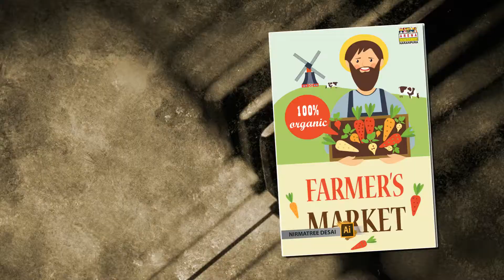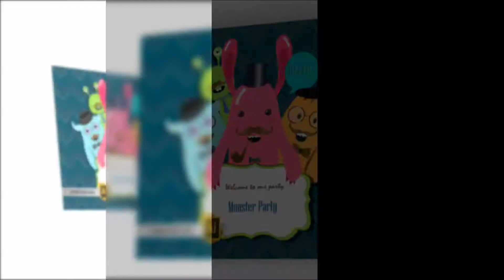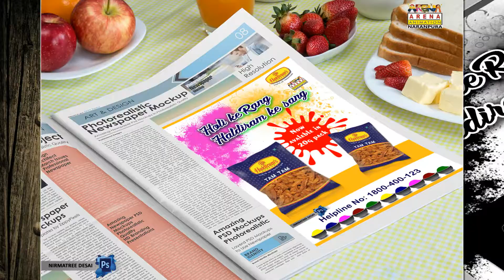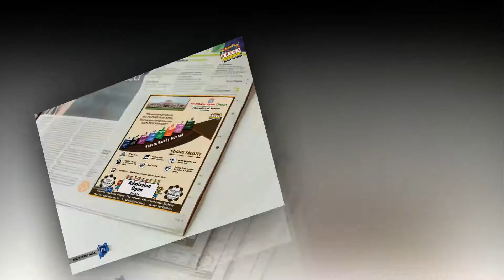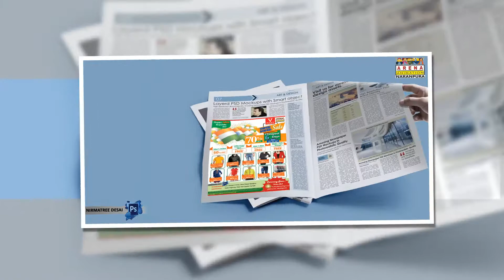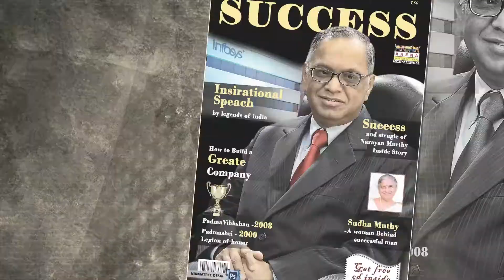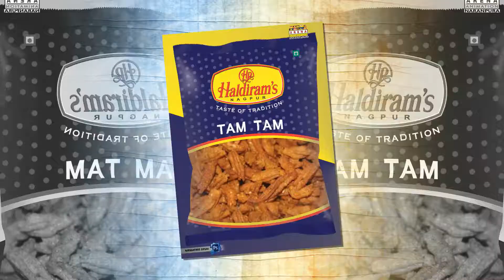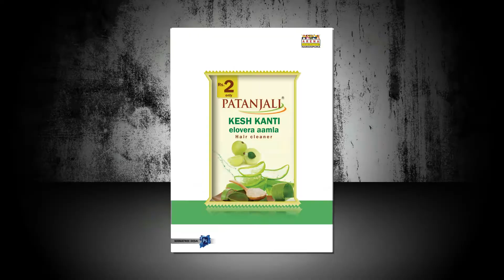Nirmatree Desai Graphics Portfolio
A Graphic Portfolio by Nirmatree Desai.She has used Illustrator , Photoshop & Coreldraw Software to make all the designs in this portfolio.She has presented all her Designs with Mock ups.